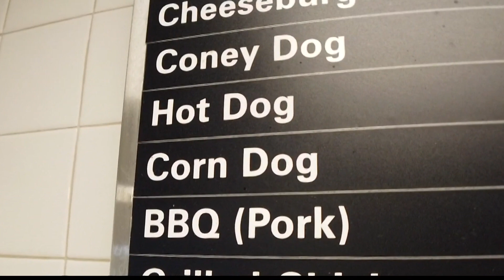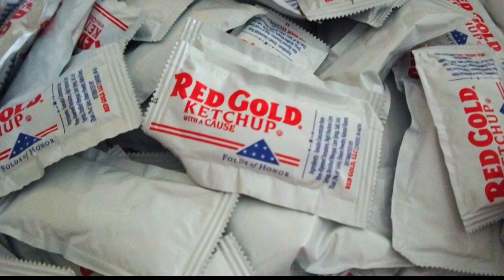Restaurants facing shortages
Restaurant owners are already having a hard time finding help, now they say they're finding shortages in their food supply.